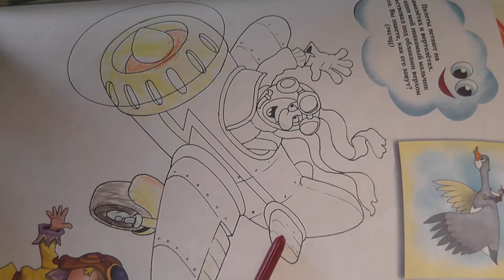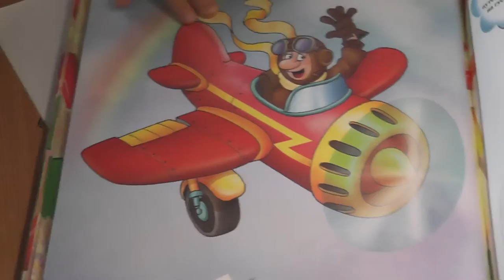Coloring pages Ducktales. Coloring book Cartoon Airplane Pilot